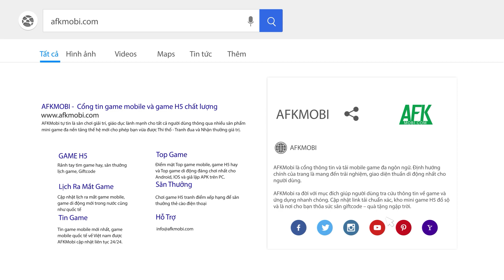Trải nghiệm Dream of a New World game nhập vai thế giới mở kết hợp chiến đấu turn-based liệu có hợp?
(Game nhập vai đánh theo lượt) Dream of a New World là tựa game MMORPG kết hợp lối chơi turn-based cực kỳ hấp dẫn chắc chắn sẽ làm thỏa mãn các fan của dòng game nhập vai.

Sở hữu đồ họa 3D được đầu tư vô cùng kỹ lưỡng, game sẽ mở ra một thế giới fantasy hoàn mỹ nơi bạn được khám phá các vùng đất xa lạ, làm quen với những người bạn mới và chiến đấu với vô số con quái vật khác nhau.